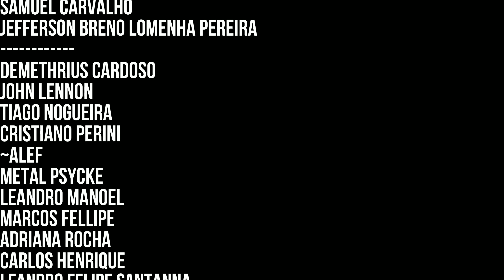Começando a campanha em N'Erud no Remnant 2 - 01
Remnant II é a continuação do grande sucesso de vendas Remnant: From the Ashes. Agora, os sobreviventes da humanidade têm que enfrentar novas e mortais criaturas, além de chefes impossíveis em mundos aterrorizantes. Jogue por conta própria ou em modo cooperativo com dois outros amigos e explore as profundezas do desconhecido para impedir que o mal destrua a própria realidade. Os jogadores terão que contar com suas perícias e com as da sua equipe para superar os desafios mais difíceis e evitar a extinção da humanidade.

Capitulos:
00:00 Remnant  2 Detonado
02:17 Setor 13
02:55 Primeiro Mod de Arma
04:19 Arma secreta MP60-R
08:37 Campanha - Primeiro Mapa
11:23 Ne'rud
18:33 Anel - Pedra da Amplitude
22:52 Instalação N'erudiana Adormecida
29:12 Anel - Elo de Ação Defensiva
34:59 Caracteristica - Canalizador